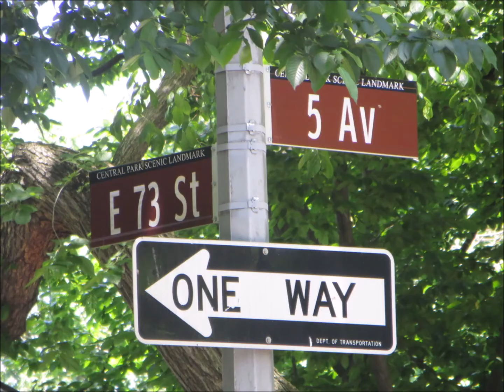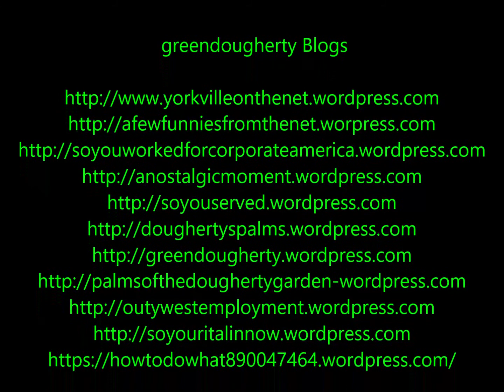73001* - Yorkville Picture Memories of 73rd Street - August 1, 2018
A collection of pictures from 73rd Street from Yorkville, a community on the east side of Manhattan in New York City from the 1950s and then some. Pictures were acquired from the old Yorkville websites, emails to Marty, message boards, and recently, groups from Facebook.

Enjoy the picture memories of the Streets of Yorkville.